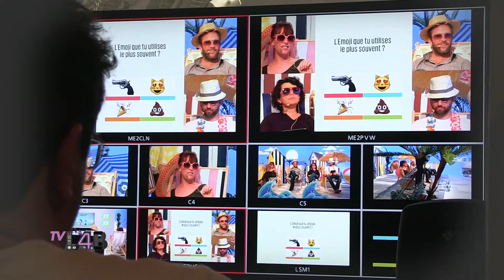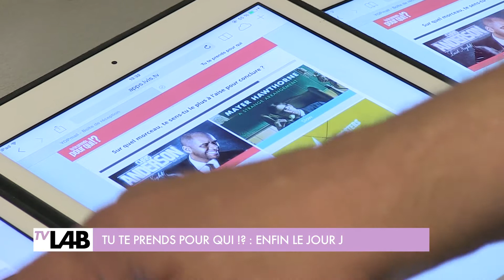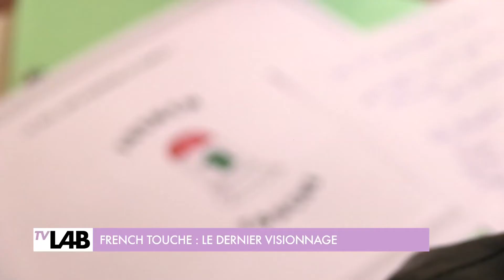TVLab Le Mag #10 Show devant ! 2ème partie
Après plus de 3 mois de castings, de tests et de tournages nos 6 équipes finalistes touchent enfin au but. Il ne reste plus que quelques jours à Tu te prends pour qui !?, French Touche, Dynamo pour finaliser leur pilote.